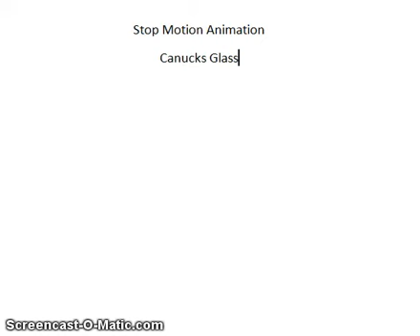Stop motion animation - canucks glass